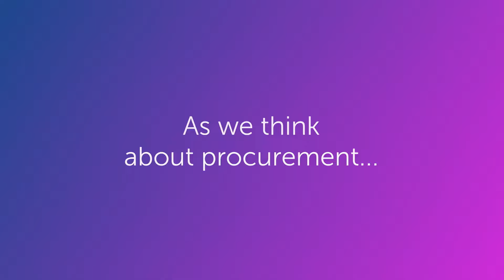22 Trends on Spend Episode 5 Short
Listen in to Michael van Keulen, Chief Procurement Officer at Coupa Software, as he discusses procurement's biggest challenge yet, the talent gap!